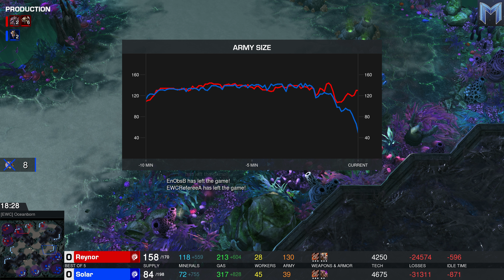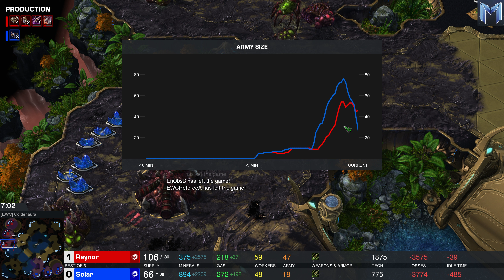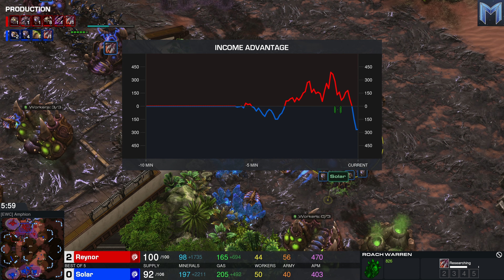🇮🇹 Reynor (Z) vs 🇰🇷 Solar (Z) - Gruppe A - Esports World Cup 2024 - StarCraft 2 - 2331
Wir sehen tatsächlich mal ZvZ in diesem Turnier.

Esports World Cup 2024
Gruppenphase - Gruppe B